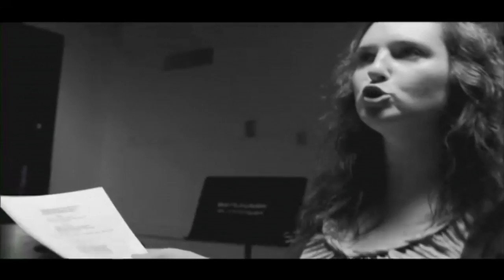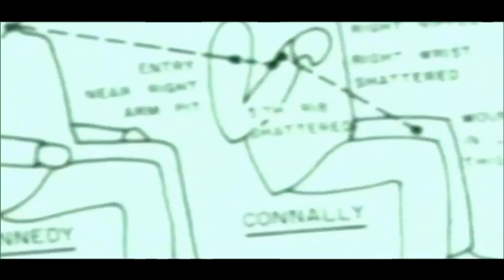TEDxPittsburgh - Ron Lindblom and Robert Miller - Umbrella Man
The exploration of a man's response to the death of his child, the ensuing conspiratorial paranoia, his resulting obsession, and eventual redemption.
Ron is Associate Vice President at the Point Park University Conservatory of Performing Arts and Artistic Director of the Pittsburgh Playhouse. He has produced, directed, and acted in more than 500 theatre productions on three continents and is the recipient of the DramaLogue Best Director award, co-founder the California Repertory Company, and was Artistic Director for Stage West Theatre in San Luis Obispo, and the Collective Artists Theatre in Boston. He is also founder of the The REP, which is the professional theatre company of Point Park. Since its inception in 1998, The REP has produced over 20 world premiere productions and earned a national reputation for creativity and excellence, welcoming such accomplished performers as
Ann Reinking, Michael Rupert, Bebe Neuwirth, and Elaine Stritch. Often, graduates of The REP are involved in every production on Broadway. Ron has been honored as a Pittsburgh Pop Star for his significant contributions to the arts in Pittsburgh.
Bob was on the program yesterday, so you have seen his biographical information. Today he appears in his role of collaborator with Ron Lindblom on the production of their most recent work, Umbrella Man.